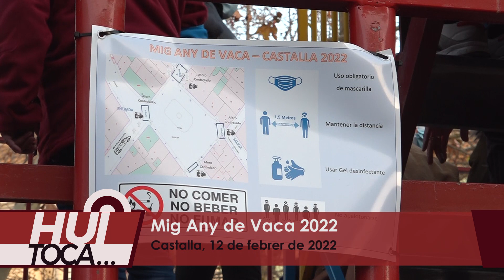Hui Toca - Mig Any de Vaca de Castalla, 12 de febrer 2022